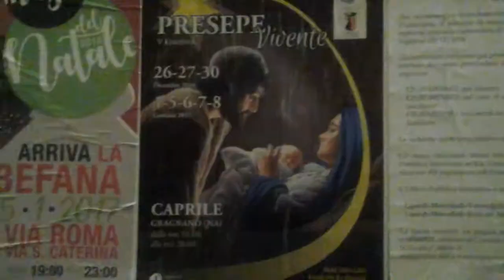CAPRILE IL PRESEPE VIVENTE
Il parroco don Salvatore e il Vescovo Francesco Alfano